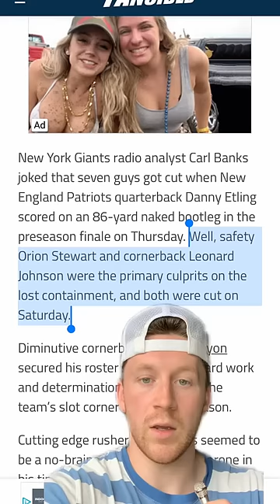This single play got 3 players cut!